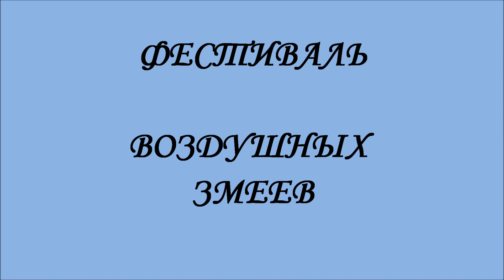Фестиваль воздушных змеев в Пушкине 27 июня 2015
Фестиваль воздушных змеев в Пушкине 27 июня 2015 в Буферном парке.   На праздновании Дня основания Царского Села состоялся 3-й международный фестиваль воздушных змеев . Гигантские  хвостатые сооружения  поражали воображение, паря над собравшимися .  Дети и взрослые покупали себе змей поменьше и тут же учились их запускать.  Веселое мероприятие!